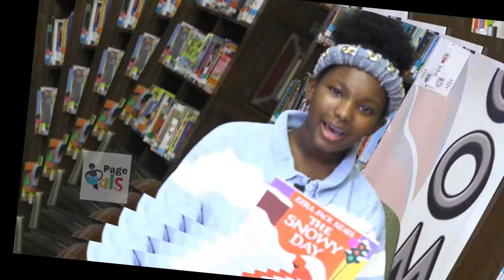Page Pals | Kerrin Harvill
Phillips Academy 3rd grader Kerrin Harvill reads a portion of her favorite book The Snowy Day. An absolute classic published in 1962!

The City of Birmingham teamed with Birmingham City Schools for Page Pals, a reading incentive program designed to produce more effective readers both inside and outside the classroom. For more, visit BhamYouthFirst.org.